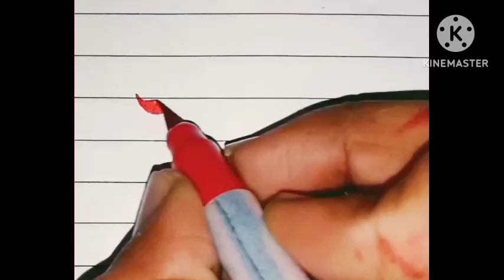Calligraphy || Writing name 'Eeshan' || Writing style || Cursive Calligraphy